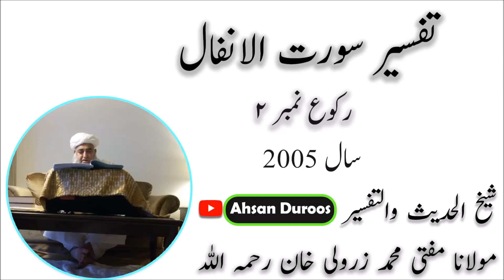Surah Anfal Roko 2-Mufti Muhammad Zarwali Khan R.A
Surah Anfal Ruku 2-Mufti Muhammad Zarwali Khan R.A